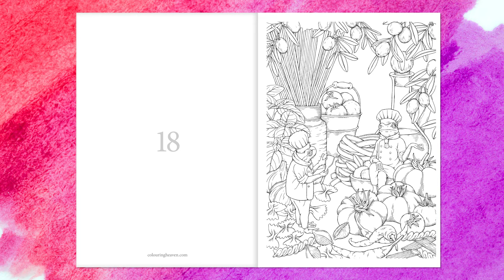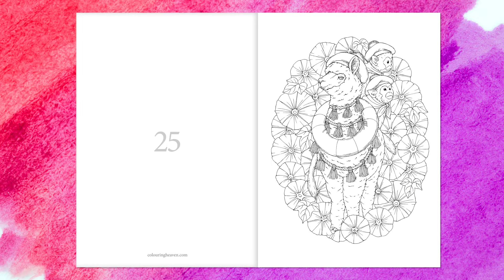OUR 100TH ISSUE - ALL NEW & EXCLUSIVE flip through | Colouring Heaven Enchanted Animals Special #100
Our 100th issue of Colouring Heaven features ALL new & exclusive artwork from popular colouring artist Kanoko Egusa. An absolutely enchanting issue for you to colour – full of charming characters and picturesque scenes!

// Now sold out.

This issue is included in our Colouring Heaven Plus membership.